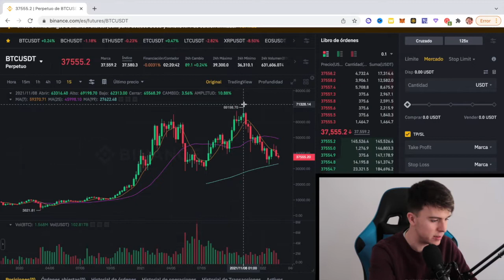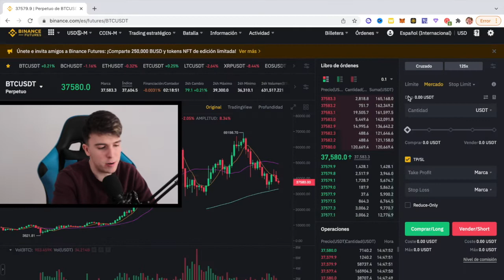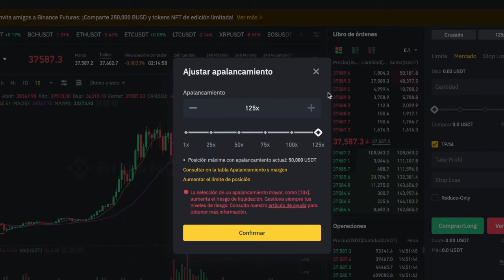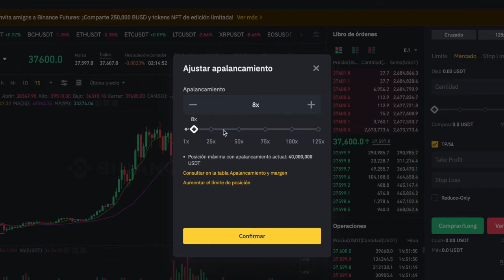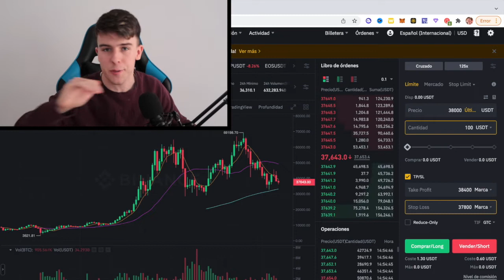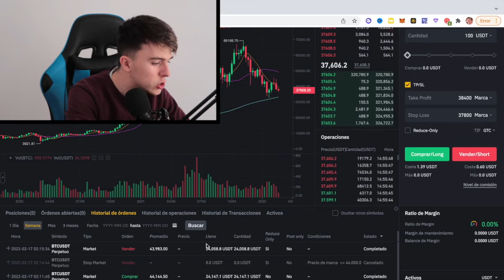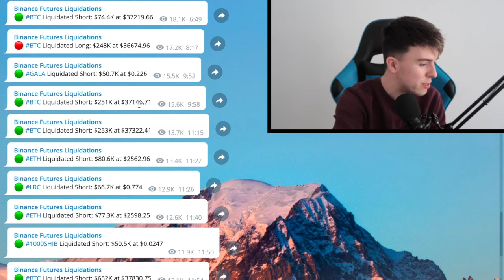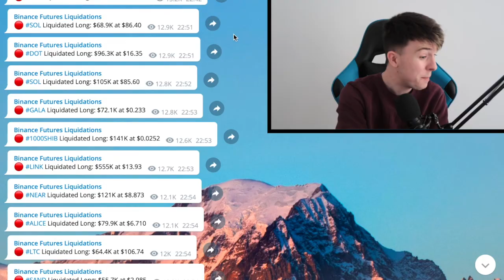Como Ganar MUCHO DINERO en Criptomonedas | Futuros Binance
Te enseño de una forma simple a como generar altos ingresos invirtiendo poco dinero con la subida y la bajada de las criptomonedas utilizando esta estrategia.